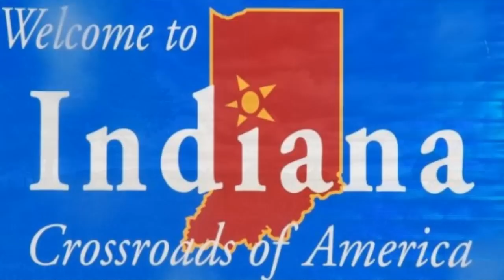"Indiana Country Boy" - Rocky Zharp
Once again Rocky writes and sings a great song for his family.
Always a pleasure to have this great musician at The Lab Fx.